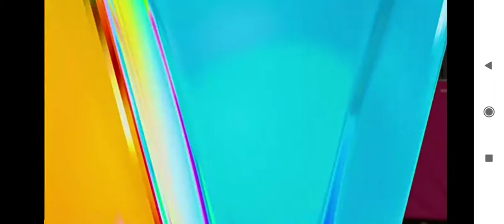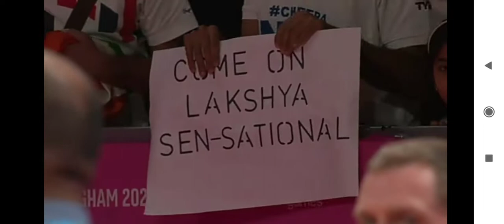बैडमिंटन मैच मे लक्ष्य सेन की चमत्कारी वापसी जीता गोल्ड मेडल🏅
lakshya sen badminton match